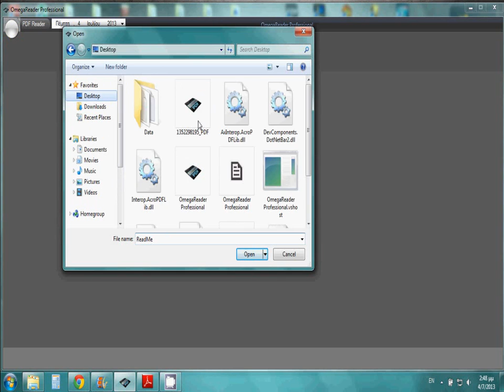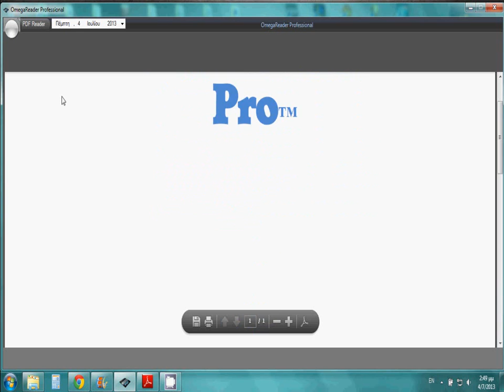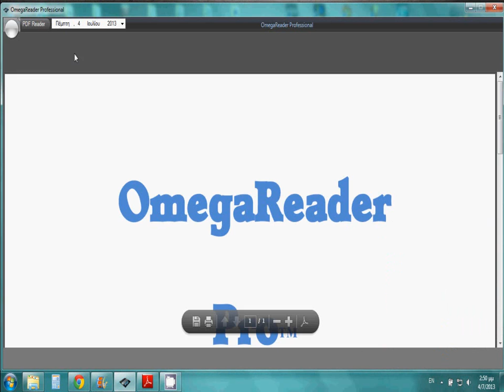OmegaReader Pro : The best PDF Reader